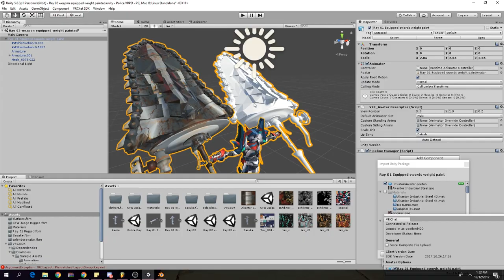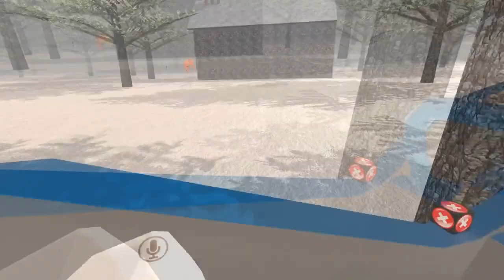VRChat Quest: Pretending to be an Anime Protagonist on VR Chat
VRchat and anime dont mix, but sometimes...it takes a hero to battle the never ending 6 year vr anime girl avatars that come at you like a horde of zombies. I am the ultimate anime protagonist in this virtual reality anime nightmare.Yeetlord squad who up lets get it, its time to end this battle once and for all.